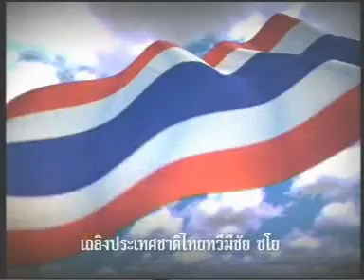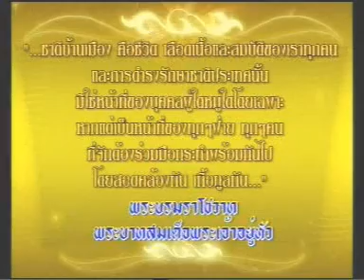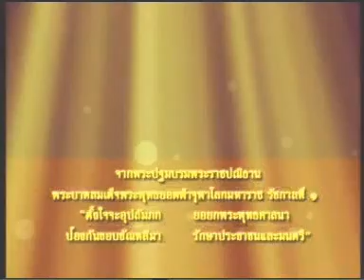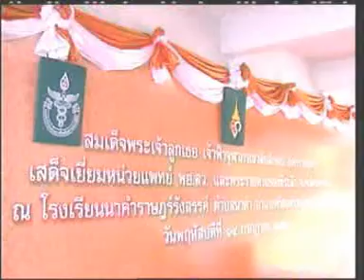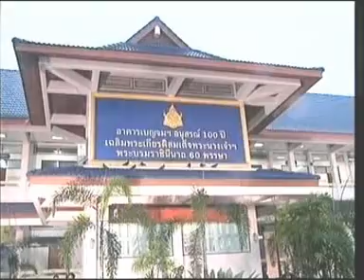14JUL11 THAILAND's NEWS 1of5; PART1